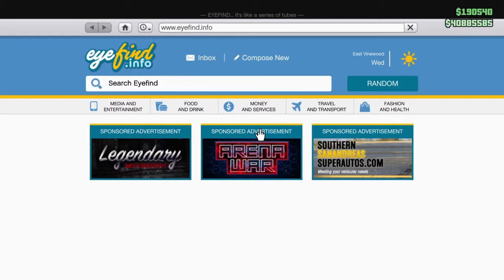(NL/ENG) Gta 5 Online voor alle kijkers ouder dan 4,4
Game Content